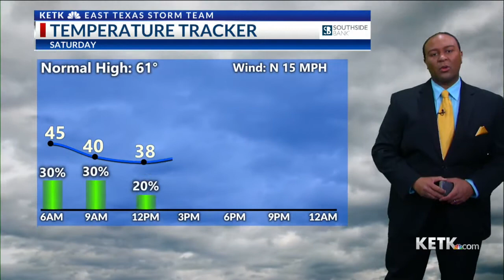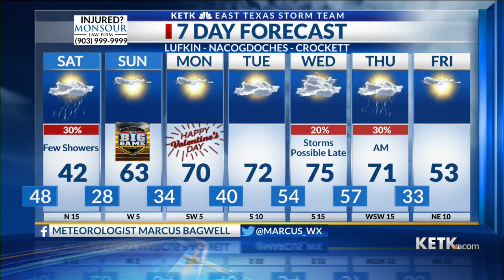Friday Night Forecast 2-11-22